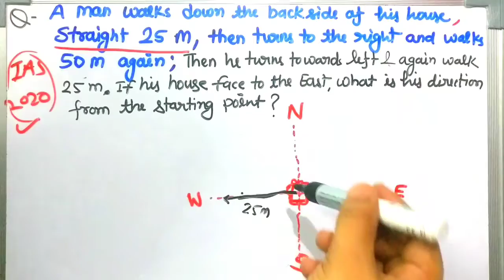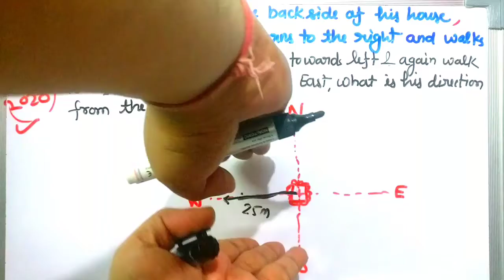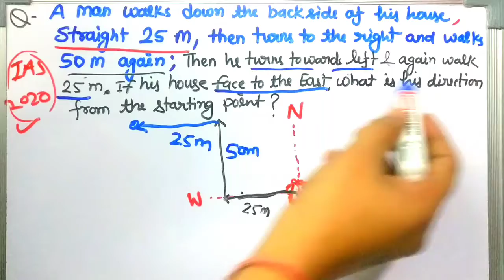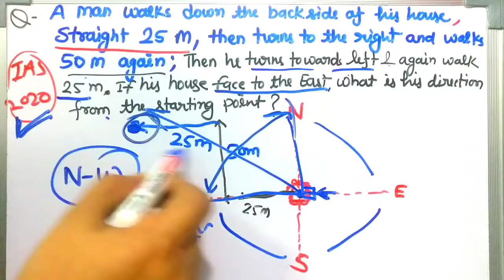DECODING CSAT 2020 | PART - 6 | UPSC 2020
Continue...
The next part of CSAT exam 2020 analysis and it's solutions. CSAT 2020 is some how easy or Tough pls watch the channel series with me. I will solve all the CSAT maths reasoning questions in an effective way to make you understand that CSAT exam is easily doable and can anyone fetched good marks also.

for solving all coming exams along with this year's CSAT exam 2020.
CSAT part - 6
RRB NTPC
Delhipolice exam 2020.
UPPSC 2020
BPSC 2020
Mathematics and reasoning is an ocean of formulae and common sense so let's enjoy this together on my channel.

A lot to learn more 😉
Efforts will not have limits 💪.
Keep watching guys. you will love it.